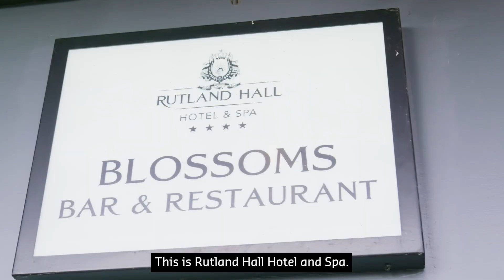How gaining qualifications while in prison led to a new career for Claire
While serving a sentence in HMP Peterborough, Claire used the time to undertake a Level 2 NVQ in food production and catering. Through this, she landed a placement at local hotel while on release on temporary license, and impressed them so much that she was offered a permanent job with them on her release. Here, she shares her story and explains how the training she received in prison led to a whole new career, and a fresh start, on her release.